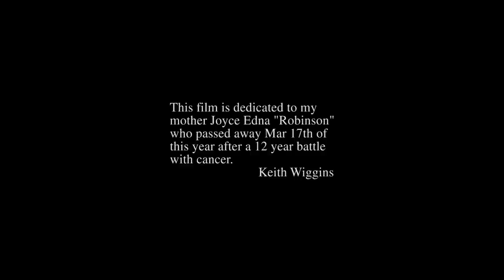One Step - Keith Wiggins